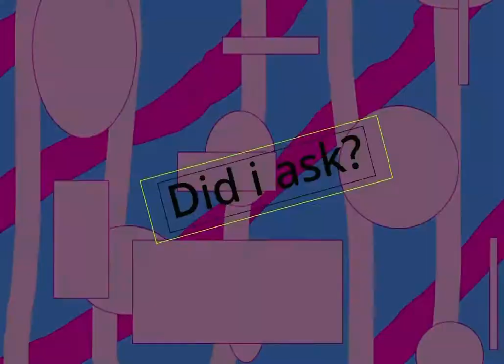29 October 2022